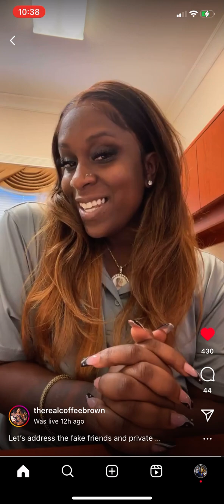Coffee Brown Recaps Geechi Gotti Battle & Goes Off On Fake Supporters 🥶🥶